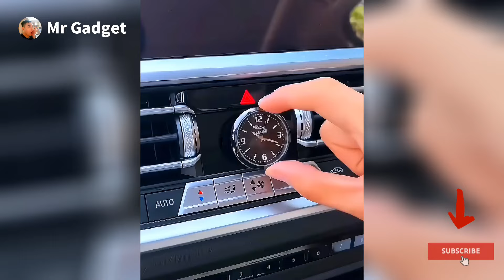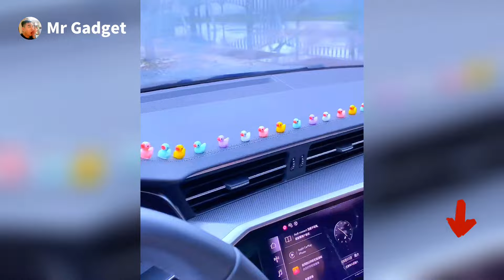most popular new gadgets for Every Home：Kitchen Utensils Home tiktok china Appliances-137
most popular new gadgets for Every Home：Kitchen Utensils | Home Appliances | Useful Items | Versatile Utensils